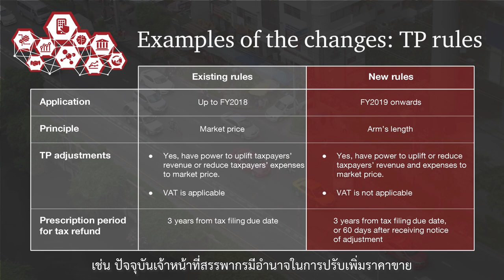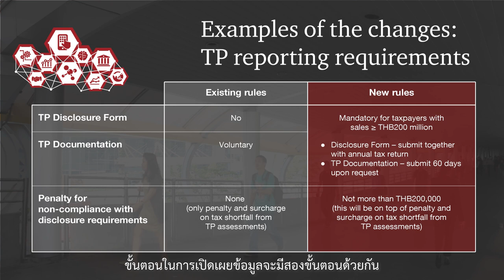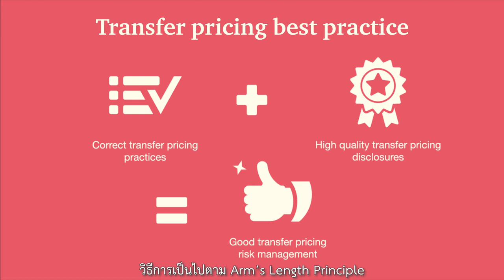New Transfer Pricing Law in Thailand